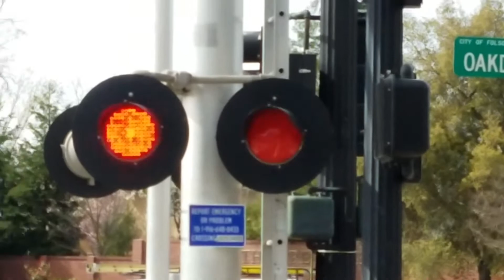*New Signal, E-Bells & LEDs* Natoma Street Railroad Crossing, SACRT Light Rail Outbound, Folsom CA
The Sacramento light rail Gold Line fully opened back to the Historic Folsom Station yesterday Wensday March 8, 2017 after a crossing signal on December 12, 2016 was hit by an Oversized Load Semi Truck which caused it to lean on the light rail power line overhead and caused a power surge through the signal which destroyed everything on it and burned out the mechanisms, lights, relay cases, and bells on the rest of the signals at this crossing and also caused extended damage to nearby crossings and wayside signals. The signal that was hit is the far left shoulder gated signal which was replaced with a new signal and the other signals got new lights and new bells at this crossing. Im not surprised that SACRT didnt install GS Type 3s they went with their standard GS type 2 Electronic Bells as the new bells at this crossing and theirs a new relay case. Also the cantilevers overhead lights are the old RSI LEDs. It seems like light rail systems are getting those for now or SACRT still has left over GS Type 2s. I was expecting these new bells to be type 2s from the start. At tge end in the distance in the Sutter St crossing near the last stop Historic Folsom. The new style RSI LEDs have the name or work Matrix in the middle so now im not sure if the new RSI LEDs are RSI or their Matrix LEDs. Im just going to continue calling them RSI for now. Also the other side of the crossing across the tracks now deactivate before this side does. A Sacramento Regional Transit Gold Line light rail train heading to the Historic Folsom Station with SACRT 103 and 113 Siemens Duewag U2A's.

Crossing Info:
Location: Natoma Street and Folsom Boulevard, Folsom California
Horn Setting: Quiet Zone
Crossing Owner and Maintainer: Sacramento Regional Transit
Bell Sequence: Ring through whole activation

-- Fabricated Metals Cantilever Signal
Lights: Mast one pair of 12x24 inch PATCO LEDs with US&S Lights
Brackets: US&S
- Gated Mast Signal
Bell: General Signals Type 2 Electronic Bell
Lights: One pair of 12x24 inch PATCO LEDs with US&S Lights
Brackets: US&S
Gate Lights: NEG LEDs
Counterweight Arms: US&S
Mechanism: US&S Modal 95
Base: US&S

- Median Signal
Lights: Two pairs of 12x24 inch PATCO LEDs with US&S Lights
Brackets: US&S
Counterweight Arms: US&S
Base: US&S

- Gateless Signal
Lights: One pair of 12x24 inch RSI LEDs and one pair of 12x24 inch PATCO LEDs with US&S Lights
Brackets: US&S
Base: US&S

Lights: Four pairs of 12x24 inch RSI and PATCO LEDs with US&S Lights
Brackets: US&S (Ansaldo STS)
Counterweight Arms: US&S Modal 95 (Ansaldo STS)
Mechanism: US&S (Ansaldo STS)
Base: US&S (Ansaldo STS)

Lights: Four pairs of 12x24 inch PATCO LEDs with US&S Lights
Brackets: US&S
Counterweight Arms: US&S
Base: WCH

Crossing also has two no right turn signals and one crossing activation advance warning yellow signal.